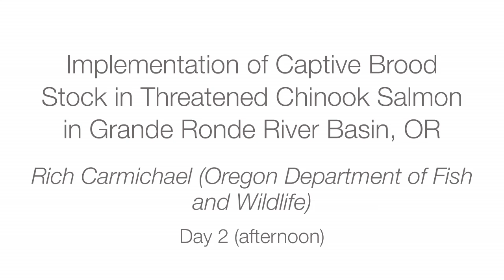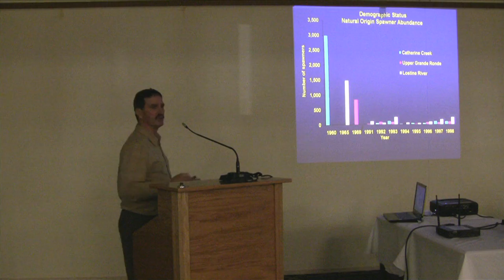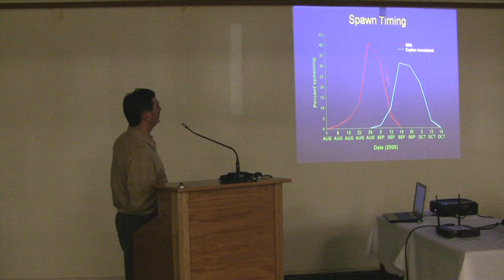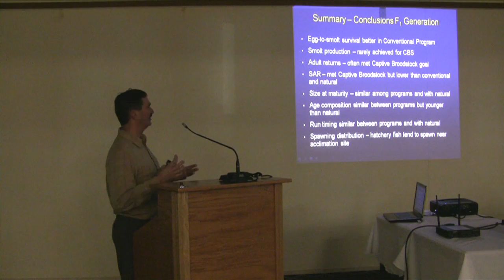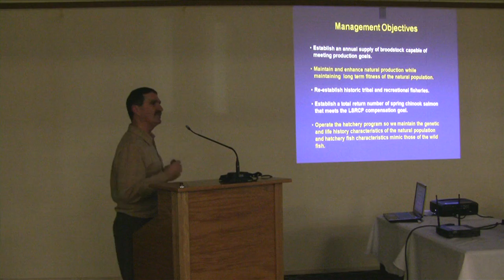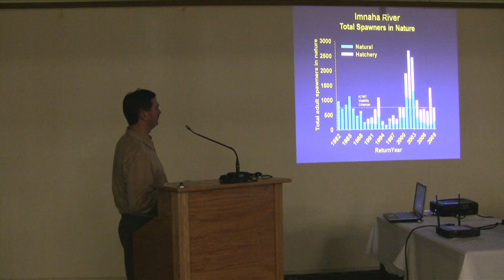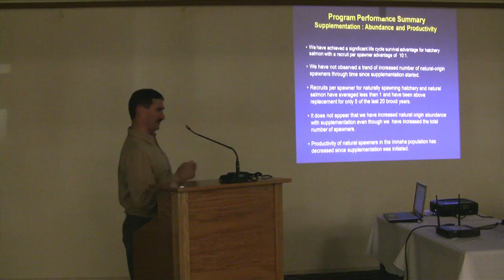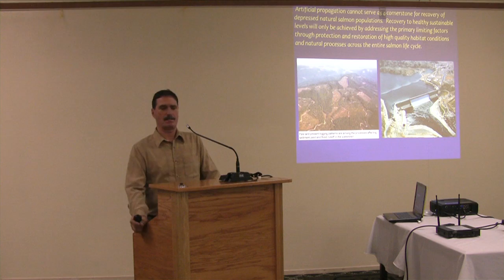Coho Salmon Workshop - Spring Chinook Salmon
Oregon Department of Fish and Wildlife: Implementation and Effectiveness of Captive Broodstock for Conservation of Threatened Spring Chinook Salmon in the Grande Ronde River Basin, Oregon.   An Assessment of Population Productivity, Abundance, and Life History Response to Supplementation of Chinook Salmon in the Imnaha River, NE Oregon.   Rich Carmichael